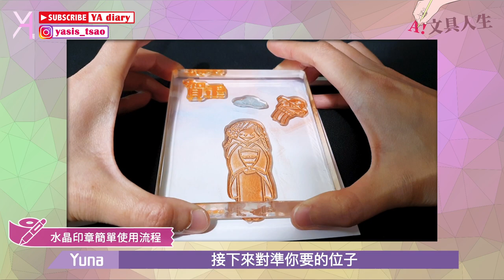【開箱印章小禮】水晶印章初體驗！手作首發！紙膠帶與印章合作無間的應用！｜文具人生｜Vlog｜YA diary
今天開箱的文具很特別！
小禮物來自@--CraftOnly  的Zoe！
感謝這溫馨又可愛的印章商品們🧚🏻‍♀
讓YA首次體驗水晶印章系列應用🥴
入坑了入坑了🎉🎉🎉

【傳送門咻】
0:00 禮物From Zoe🪄
0:22 開箱禮物
1:08 水晶印章使用方式
1:42 Y製作時間
2:27 A製作時間